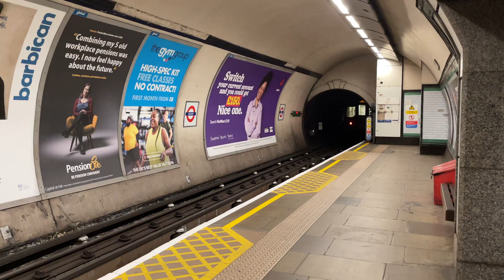Northern Line (Train leaves Balham)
A 1995 Stock train departs Northbound towards Edgware via Charing Cross